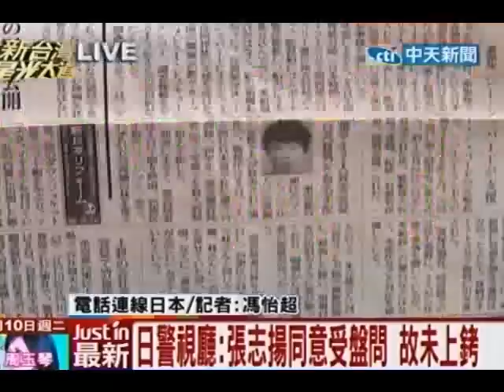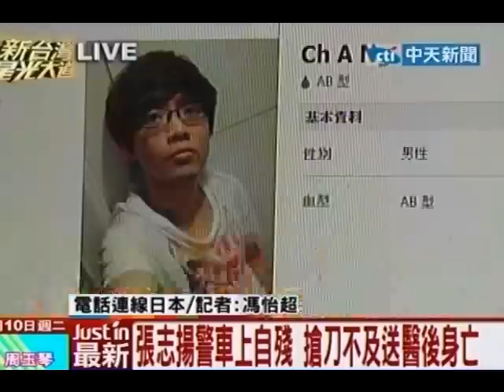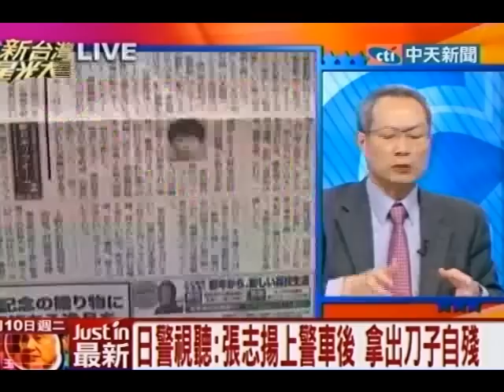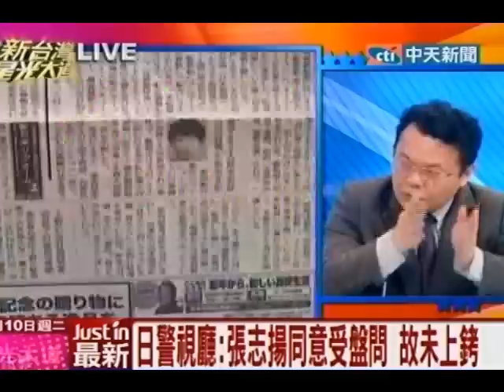新台灣星光大道 20120110(5/8)》張志揚自刎身亡 張父下午搭機赴日